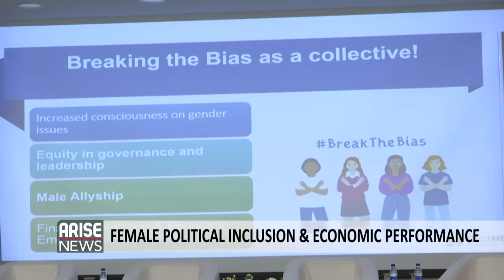FEMALE POLITICAL INCLUSION & ECONOMIC PERFORMANCE - ARISE NEWS REPORT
As women’s day celebrations continue, the focal point extends to economic and political participation. The Association of Chartered Certified Accountants and party agnostic platform, ElectHER, held discussions around this yesterday in Lagos. ARISE News was there to share this report